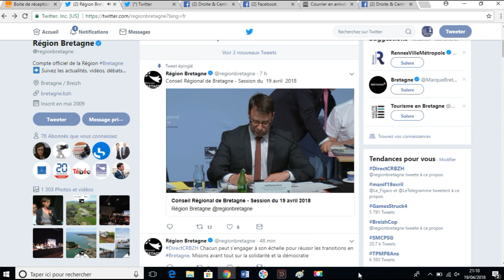Droite, Centre et Régionalistes de Bretagne